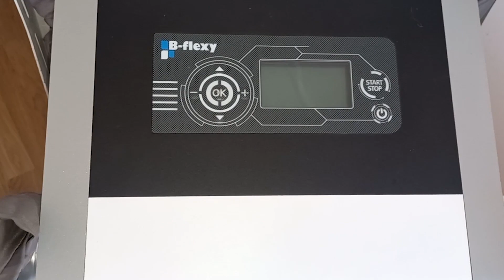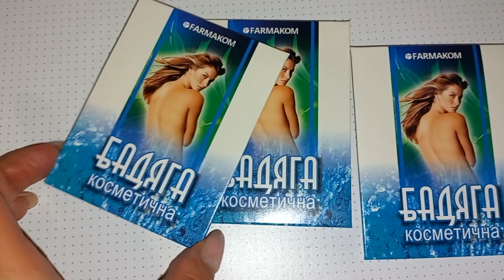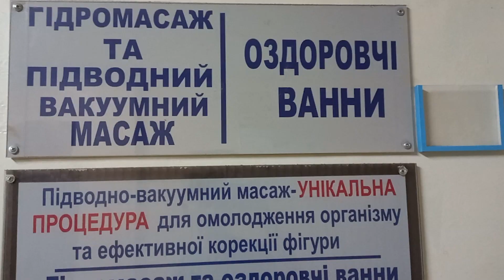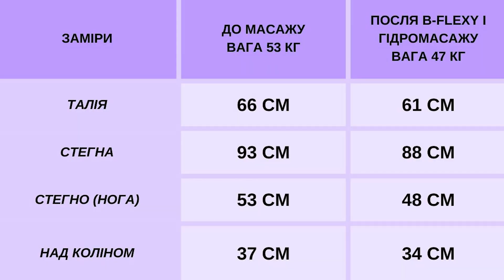НАЙКРАЩИЙ АНТИЦЕЛЮЛІТНИЙ МАСАЖ 🤍 ПОЗБУЛАСЯ ЦЕЛЮЛІТУ ЗА 2 МІСЯЦІ БЕЗ СПОРТУ 🤍 ЗАМІРИ І ФОТО